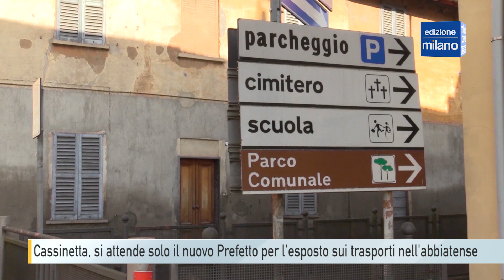Cassinetta, si attende solo il nuovo Prefetto per l'esposto sui trasporti nell'abbiatense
Si attende solo la nomina del successore di Renato Saccone per far partire il ricorso sui disservizi del trasporto pubblico abbiatense. Uno dei primi documenti che il nuovo prefetto di Milano si troverà sulla scrivania sarà quello che raccoglie le lamentele di pendolari e genitori dei comuni dell’abbiatense, ancora insoddisfatti dello stato dei servizi del trasporto pubblico locale, specialmente per quanto riguarda gli autobus.
La goccia che ha fatto traboccare il vaso è il fatto che la situazione non sia cambiata nella sostanza alla ripresa dell’anno scolastico, momento atteso dalle famiglie e dagli studenti dopo le ultime assunzioni da parte di Stav la scorsa primavera.